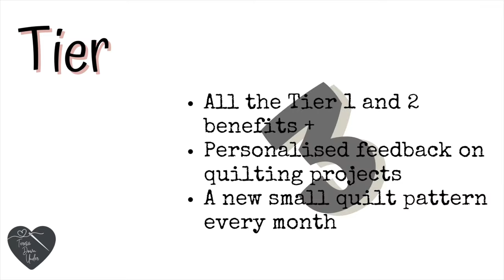How to add binding to a quilted piece